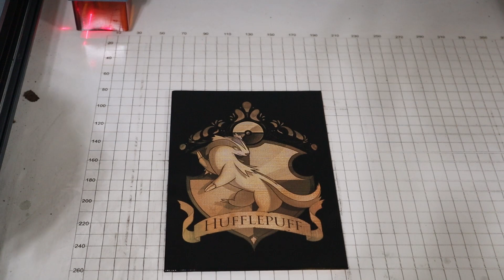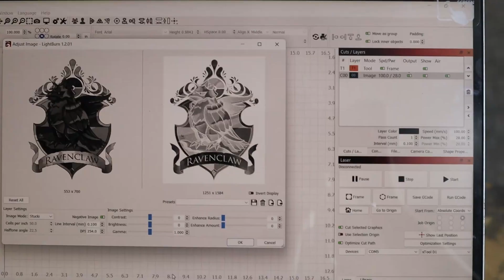Hogwarts Meets Pokemon Hufflepuff Laser Engraved Painted Canvas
Hardware: XTool D1 10w
Software Lightburn
Setting: Speed 100; Power 28